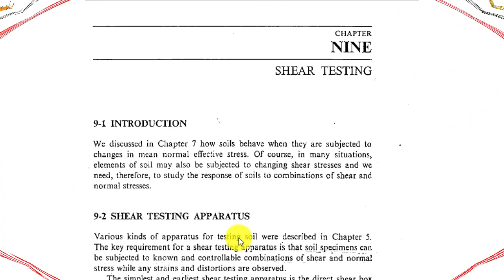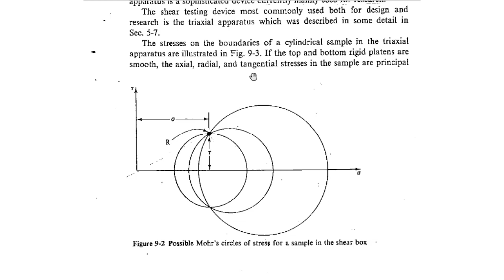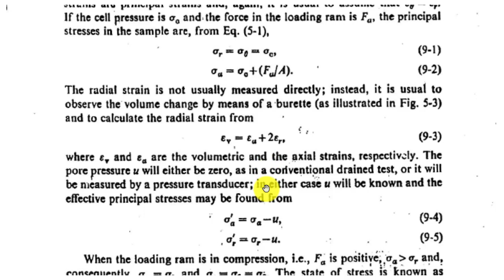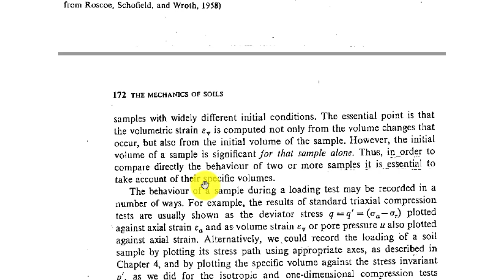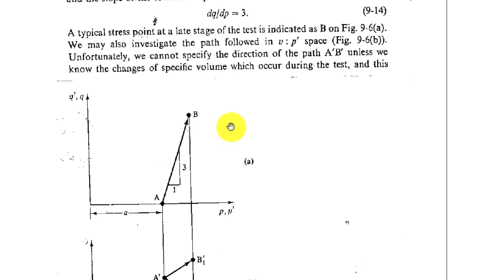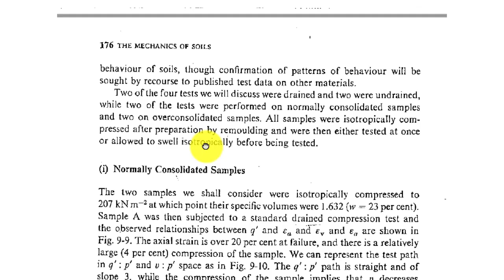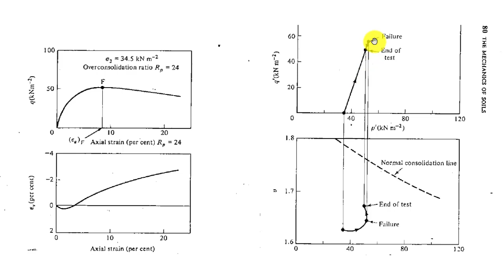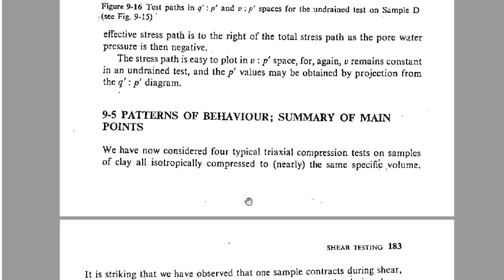Chapter Nine Shear Testing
This video includes a description of Soil Shear testing in Advanced soil Mechanics